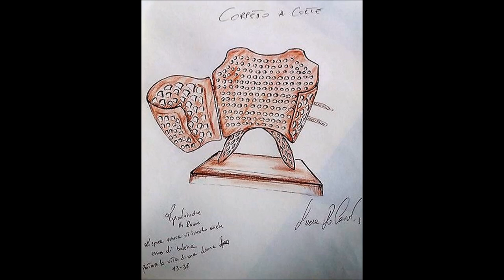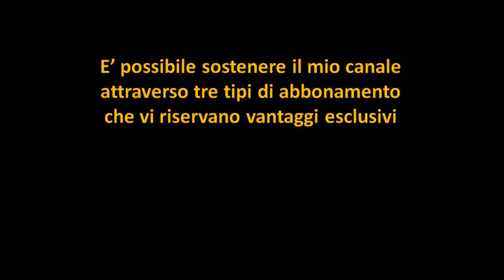L'Influencer Caterina de Medici alla corte di Francia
Il presente video dedicato a Caterina de Medici è uno degli argomenti affrontati nel corso di storia dell’arte "Viaggio nell'Arte" di Elisa Marianini. Se volete acquistare la lezione completa di un'ora e mezzo potete visionare il mio sito
E’ possibile richiedere le videolezioni registrate consultando il sito nell'apposita sezione

Se desideri sostenere il mio canale puoi sottoscrivere una forma di abbonamento a partire da 1,99€. Grazie per avermi seguita.